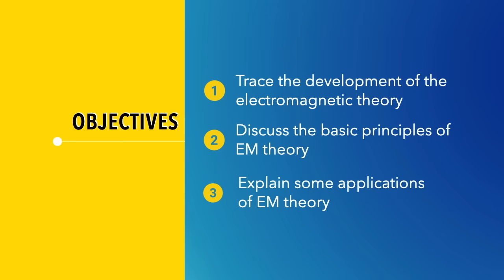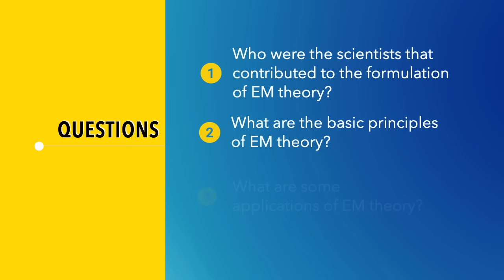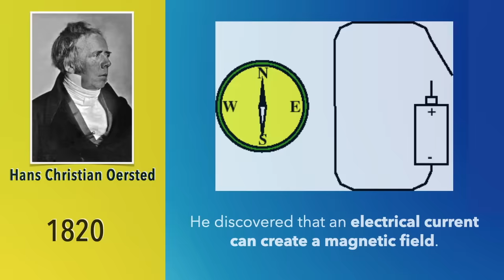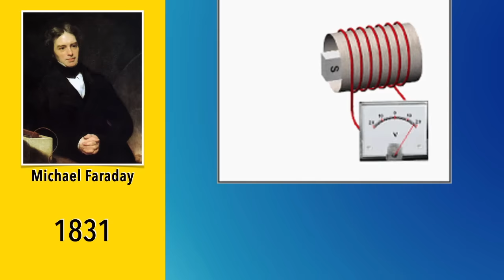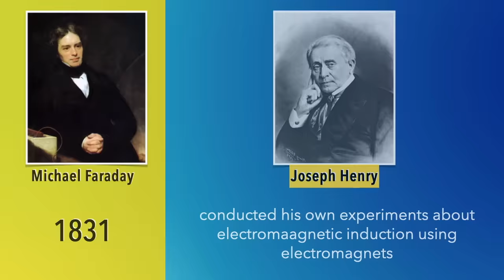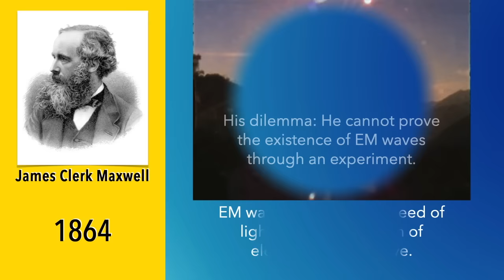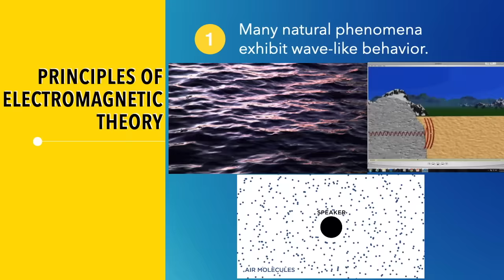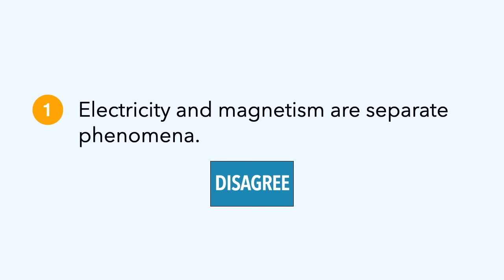PROPONENTS OF ELECTROMAGNETIC THEORY TAGALOG | GRADE 10 SCIENCE QUARTER 2 MODULE 1 LESSON 2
0:00 Introduction to Lesson 2
0:55 Pre-Test
2:08 Motivation
3:50 Hans Christian Oersted
5:14 Andre-Marie Ampere
6:51 Michael Faraday
9:06 Joseph Henry
9:37 James Clerk Maxwell
11:36 Heinrich Hertz
13:15 Basic principles of EM theory
14:46 Applications of EM theory
15:45 Post-Test
16:05 Pre-Test revisited

 Enjoy learning!!

Credits to Ace Carmona for the timestamps :)